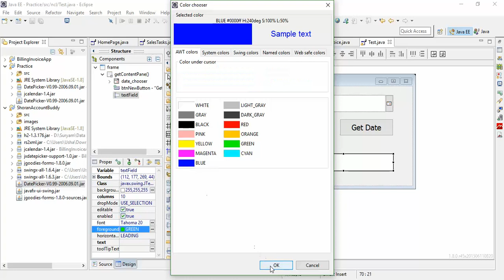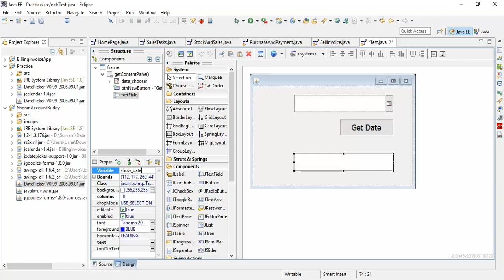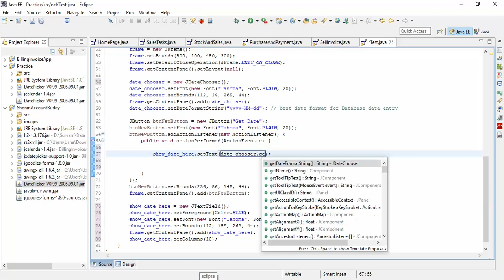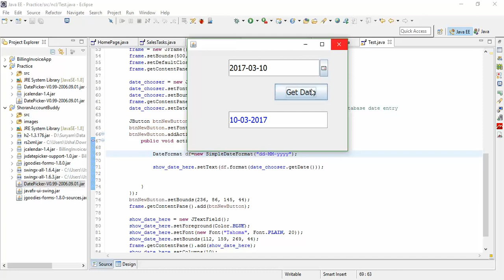JDateChooser - How to Get Date in JTextField in Java Swing - Intact Abode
However, I need the date selected from the JDateChooser to appear in the JTextField it is being held in. I realise there must be a getDate() method involved, though I am not sure how to implement it.
How do I obtain the date and display it within the textfield in the format of dd/MM/yyyy?